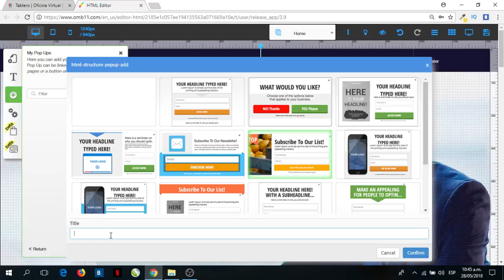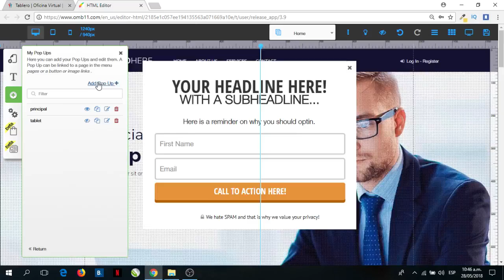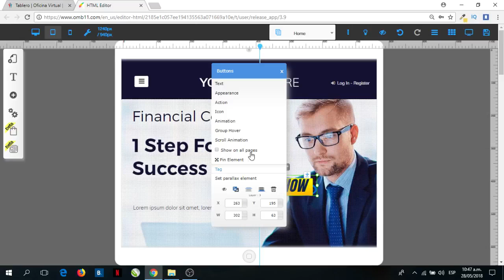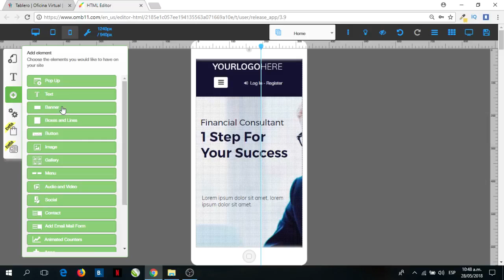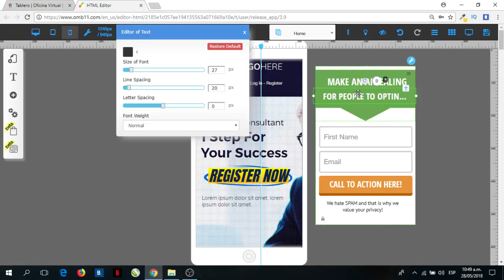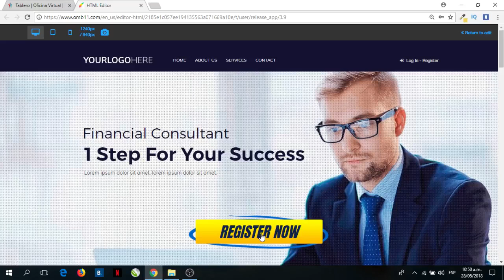28 Ventana emergente específica para cada dispositivo - 101 Razones